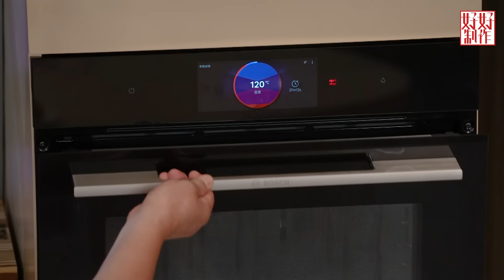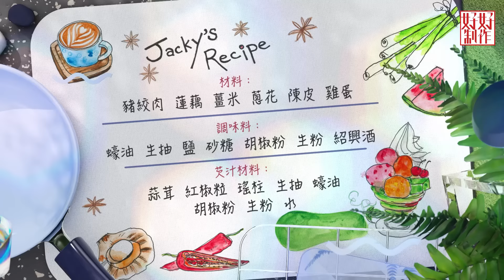【煮題COOK 5】EP24 吸睛肉丸｜Ricky👨‍🍳脆芝士雞肉丸伴香煎雞扒｜Jacky👨‍🍳台山家鄉蓮藕丸｜同場加餸：香煎雞扒｜零失敗食譜｜星期一至五晚8:30 PM｜好好制作｜HOY TV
不論中西食壇，都有肉丸菜式，要有新元素，又可以令人眼球放大，有咩好法寶？！Jacky 話要大家見識一下家鄉台山蓮藕肉丸嘅威力，做出咗一蒸一炸兩個食法，為咗令大家眼前一亮，仲整咗一個超大號嘅獅子頭丸子，打卡一流！Ricky 師傅就用咗非常健康嘅急凍雞肉，教大家點樣做出充滿肉汁嘅鮮嫩肉丸，仲加入人見人愛嘅兩種芝士，喺雙重芝味加持下，一個肉丸，多重味道同口感，一次過滿足多個願望，真係要講句「多謝晒」！

🥢脆芝士雞肉丸伴香煎雞扒 by Ricky @rickyskitchenhk
🍽材料
雞腿肉 300克
洋蔥粒100克
蘑菇粒50克
白麵包 1片 (打碎)
車打芝士碎 30克
金不換 10克 (切碎)
鹽 6克
巴馬臣芝士碎 50克

🍳做法
1️⃣洋蔥粒和蘑菇粒用少少橄欖油炒3分鐘，加鹽調味，炒至乾身成「法式蘑菇泥」，倒出攤涼待用
2️⃣白麵包用攪拌器打碎，倒出待用
3️雞扒去皮切條後，放入攪拌器，打碎倒出
4️⃣將炒過的「法式蘑菇泥」、麵包碎、車打芝士、金不換、鹽和胡椒粉調味，加入打碎的雞肉内拌匀，之後搓成雞肉丸，待用
5️⃣將芝士碎放在烤盤上，鋪成 8cm直徑的圓形狀
6️⃣把雞肉丸放在芝士上，放入200℃的焗爐焗6-8分鐘，完成

🥢同場加餸：香煎雞扒
材料
雞扒 2件
番茄醬 100克
甜椒粉 少許
麵粉 少許
鹽、黑椒碎 少許

做法
1️⃣雞扒下鹽和黑椒調味，在雞皮的表面灑上少許麵粉和甜椒粉
2️⃣將雞扒排放在平底鍋，雞皮向下，用小火煎2分鐘至定型
3️⃣轉用中火，冚蓋煎焗 8-10鐘至雞皮金黄香脆，取出切件，配番茄醬上碟

🥢台山家鄉蓮藕丸 by Jacky @jackyyu.xiyan
🍽材料
豬絞肉 600g
蓮藕 250g (去皮計)
薑米 20g
蔥花 20g
陳皮 1/4個 (浸軟、切絲)
雞蛋 1隻

🍽調味料
蠔油 25g
生抽 15g
鹽 2g
砂糖 5g
胡椒粉 少許
生粉 10g
花雕酒 10g

🍽芡汁材料
蒜茸 10g
紅椒粒 20g
瑤柱 15g (洗淨、浸軟、撕成絲，水留用)
生抽 10g
蠔油 15g
胡椒粉 少許
生粉 5g
浸瑤柱水 + 清水 150g

🍳做法
1️⃣蓮藕用刀拍爛，然後剁碎，放入湯袋，揸出水分，蓮藕碎備用
2️⃣豬絞肉、薑米、蔥花、雞蛋及調味料放在盛器裡，攪拌均勻，攪至起膠，然後加入蓮藕碎攪勻
3️⃣將一半的豬肉蓮藕膠唧成略為適當大小的蓮藕肉丸，放在碟裡，水滾後蓋上蓋，蒸約15分鐘即可
4️⃣剩下的一半豬肉蓮藕膠唧成適當大小的蓮藕肉丸，放入熱油中炸至金黃香脆，盛起，放在碟裡
5️⃣將芡汁調味料拌勻，鍋中加入少許油，放入蒜茸炒香，然後加入紅椒粒及瑤柱炒勻，再加入芡汁煮滾，最後淋在炸好的蓮藕肉丸上，灑上蔥花即可

💡貼士
1️⃣做法步驟2️⃣要先將豬肉攪至起膠才加入蓮藕粒，這樣在操作上會較易掌握
2️⃣做肉丸豬肉要選用帶肥的脢頭肉，這樣做出來的肉丸較易起膠及有彈性

聚大金鳳 呈獻：煮題COOK 5｜CTH Golden Phoenix Rice Present : Theme Cook 5
逢星期一至五 晚上 8點半｜HOY TV｜好好制作